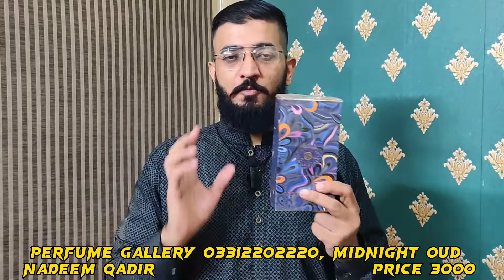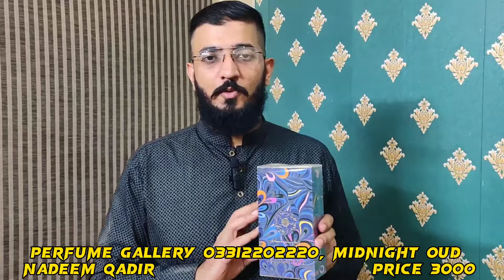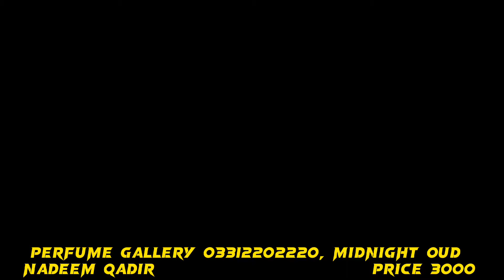Arabic perfumes in Pakistan. midnight oud by ard al zafraan price 3000.